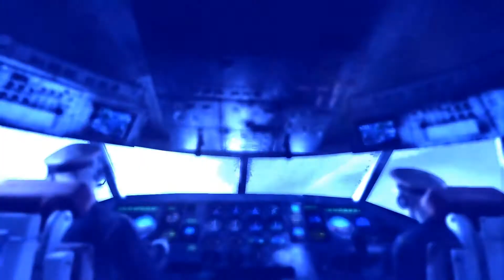[5] Metro: Last Light - The Surface - ThePhenixKing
This is a let's play of Metro: Last Light
Metro: Last Light is inspired by the novel Metro 2033